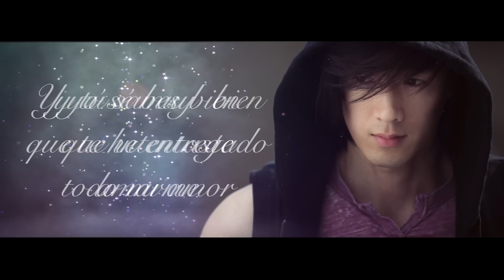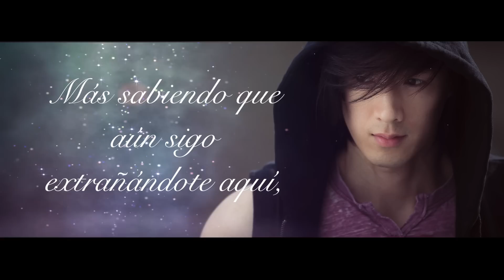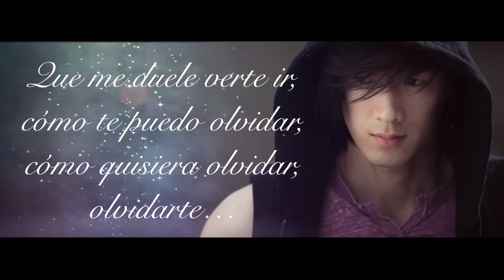Wilson Ching - Duele Verte Ir Audio (Lyrics)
Artist - Wilson Ching
Producer - Brian Seo
Label - Imagenic Sound Ent
Video - Pedro Escarcegas